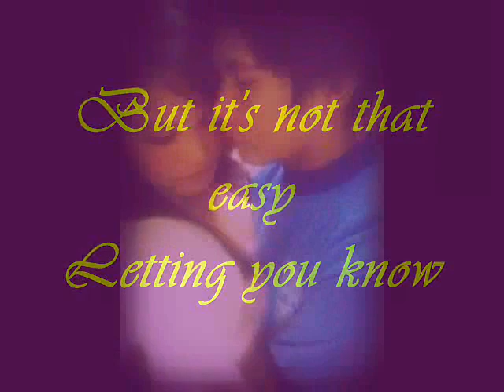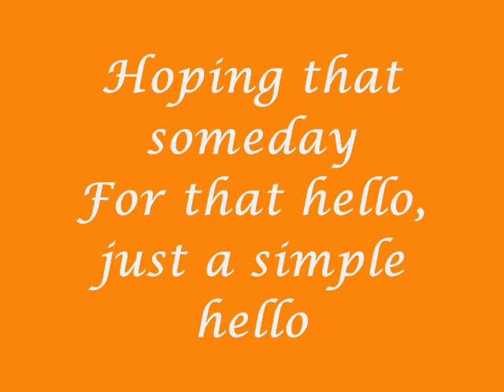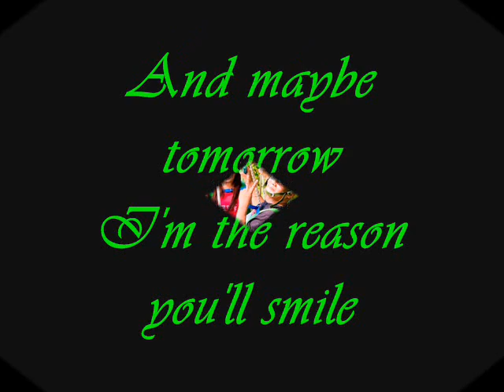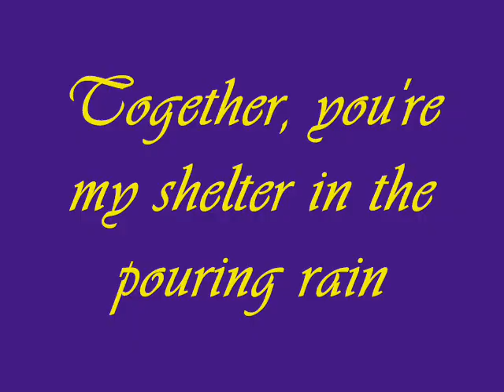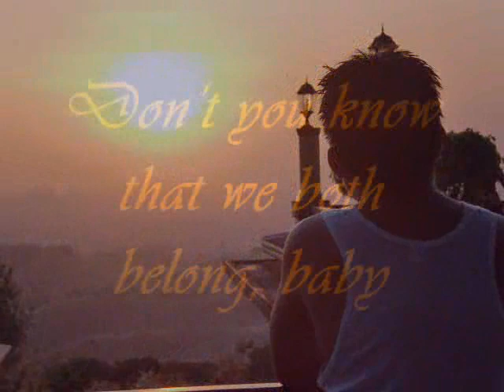wE bElong AnEaRy 10♥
You knew it from the start palang dhie..WE BELONG talaga:)